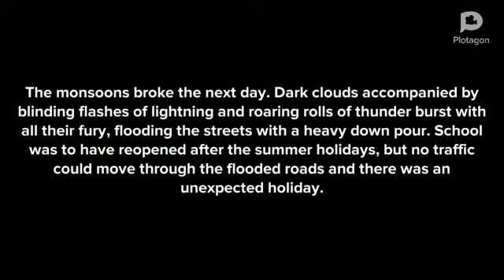EXPERT DETECTIVES - 2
CREATED BY RAKSHANA OF MY CLASS - VII A - KENDRIYA VIDYALAYA, HVF AVADI